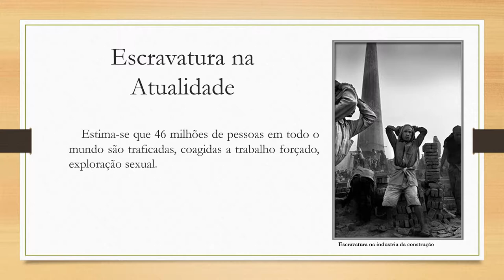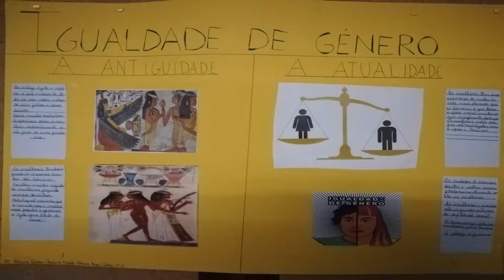trailer Direitos Humanos Escola Frei Bartolomeu dos Mártires 7B,C e D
(We are the world -USA for Africa

As imagens são realizadas a partir de trabalhos dos alunos para a sensibilização dos Direitos Humanos com as temáticas Escravatura e Igualdade de Género.